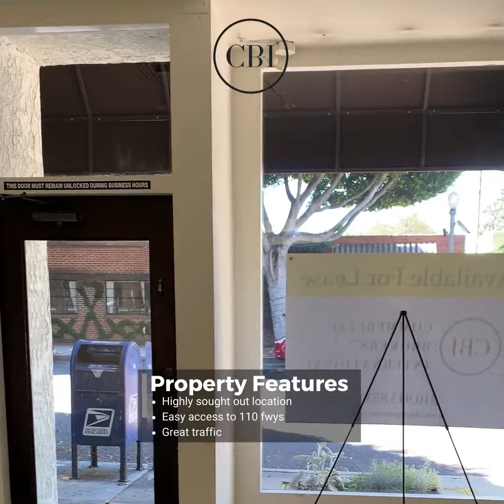Retail Space Available For Lease in San Marino, CA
High-End Boutique Retail Space in Prestigious Mission Village area of San Marino.